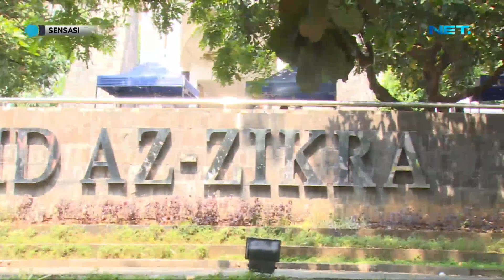Sengketa Az -Zikra Masih Berjalan, Alvin Faiz Angkat Tangan - SENSASI